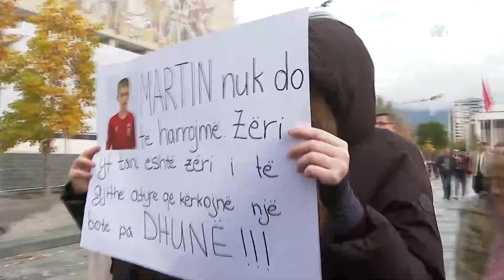Ministret janë ushtarë të RAMËS/ PËRNASKA: Të dorëhiqet Manastirliu | Breaking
Lajla Përnaska, ish-deputete
Nexhi Beqiri, avokate
Arbjola Halimi, psikologe
Dëshmia e 14-vjeçarit që vrau me thikë Martin Canin